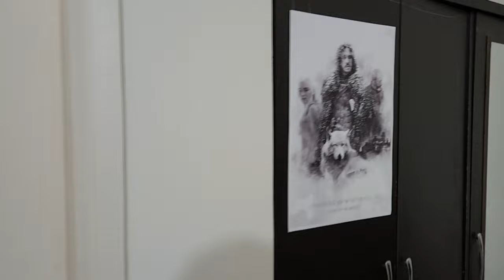Flats Near galgotias University | Gaur Yamuna City | low price flats near galgotias University